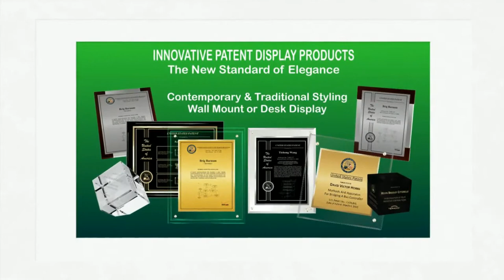IP Awards Management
AZTEC IP SOLUTIONS specializes in designing and managing corporate patent award programs. We currently manage IP recognition programs for approximately 500+ US and global companies. Our corporate patent programs are designed to meet your specific needs and requirements. Whether your company has a central corporate location or 100 locations in the US or in different countries, you can rest assured that your inventors will receive his/her recognition package in a timely matter and you will be updated with our live web-based report containing detailed information for each package from quality control to tracking information.